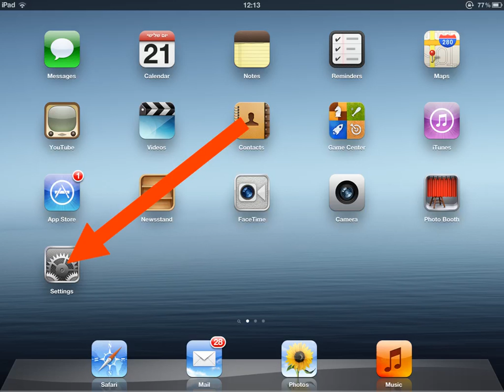How to disable iPad safari "Use Contact Info" Autofill step by step